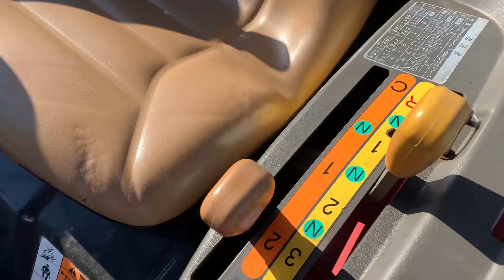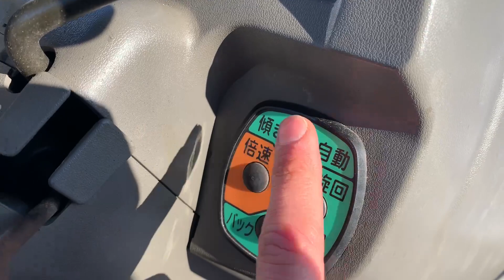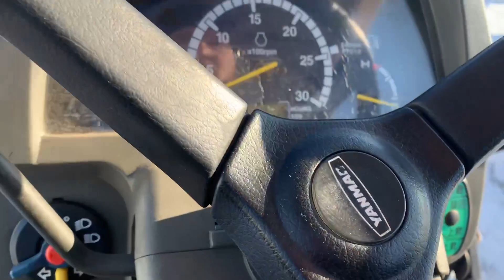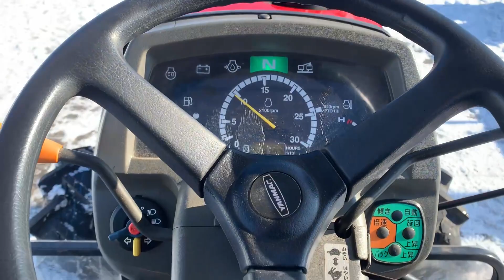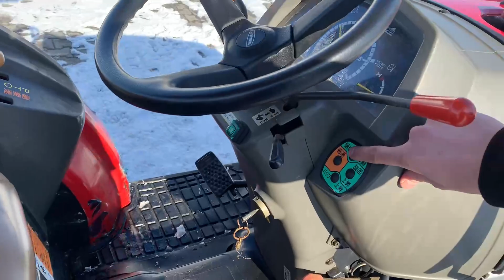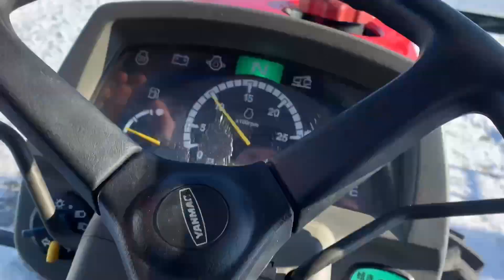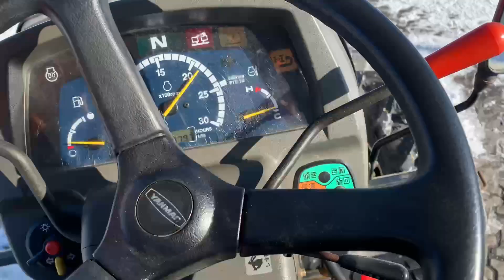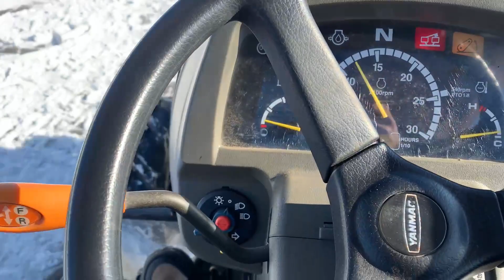Огляд японського міні трактора Yanmar EF-222 | Totus Traktor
Сьогодні у нас на огляді японський міні-трактор Yanmar EF-222.

Технічні характеристики 🔧:
✔️ Потужність, P.S. - 22
✔️ Довжина 272 см + 60 см фреза
✔️ Передня колія - від 100 до 130 см
Контакти:
 📍м. Зарванці (обл. Вінницька), вул. Мирна, 8А
 📍М. Одеса, вул. Атамана Головатого, 155а
 ♻️пн-пт с 9:00 до 18:00
 ♻️сб с 9:00 до 15:00
 ♻️Неділя вихідний